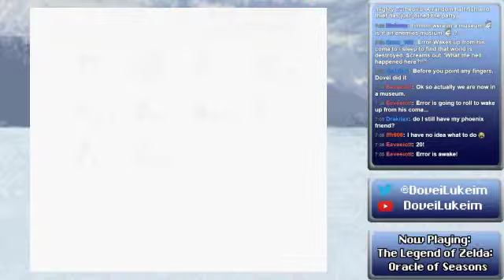Oracle of Seasons - 26: Mayorhaus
Yeah it's in a crypt right now, don't worry about it -- Watch live